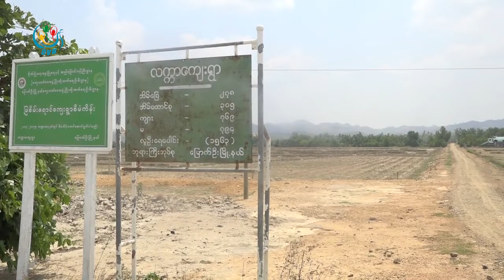DVB - ရခိုင္ျပည္နယ္အေရးကို ၾကားေနရခိုင္ႏိုင္ငံေရးသမားေတြနဲ႔ ေျဖရွင္းဖို႔လို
ရခိုင္ျပည္နယ္အေရးကို ေျဖရွင္းတဲ့ေနရာမွာ အစိုးရအလိုေတာ္ရိမဟုတ္တဲ့ ၾကားေနရခိုင္ႏိုင္ငံေရးသမားေတြနဲ႔ ပူးေပါင္းေျဖရွင္းဖို႔လိုတယ္လို႔ ရခိုင္ျပည္နယ္လႊတ္ေတာ္ဥကၠ႒က ေျပာပါတယ္။ ရန္ႏိုင္ေဇာ္ဝင္း ေပးပို႔ထားတာပါ
DVB TV -